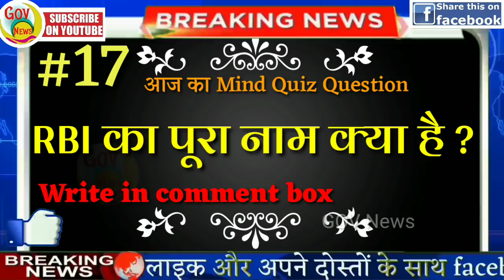आज की ताजा ख़बरें |11 september |Fatafat khabren |Nonstop News |News Headlines|Mobilenews 24|govnews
आज 11 सितंबर 2019 का मौसम, mosam ki jankari September ka mausam vibhag aaj weather news

1. weather forecast
2. weather today
3. weather forecast india
4. weather report
5. rain weather
6. आज का मौसम कैसा रहेगा 2019
7. आज के मौसम का हाल
8. मौसम समाचार
9. मौसम विभाग
10. कल का मौसम कैसा रहेगा
11. आज के मौसम की जानकारी
12. आज रात का मौसम कैसा रहेगा
13. कल का मौसम कैसा रहेगा
14. आज का मौसम दिल्ली
15. आज का मौसम पंजाब
16. आज का मौसम उत्तर प्रदेश
17. आज का मौसम कैसा रहेगा 2019 18. आज रात का मौसम कैसा रहेगा
19. आज का मौसम दिल्ली
20. कल का मौसम कैसा होगा
21. आज का मौसम का हाल वीडियो 22. मौसम समाचार